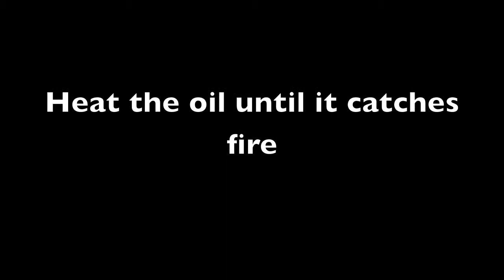Chip Pan Fire